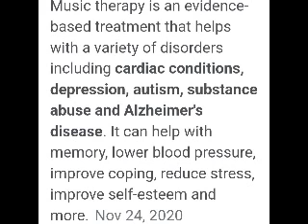walk in peace